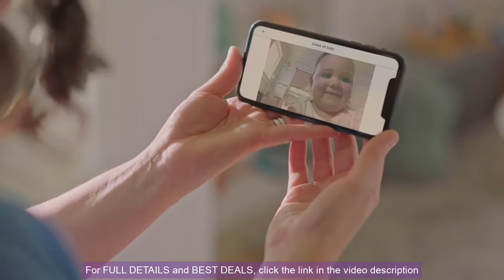ANIMAL ISLAND Aila Sit & Play Plus Read Aloud Stories All Included Virtual Preschool Learning System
ANIMAL ISLAND Aila Sit & Play
For FULL DETAILS and BEST DEALS,

ANIMAL ISLAND Aila Sit & Play Plus Read Aloud Stories All Included Virtual Preschool Learning System  for Toddlers Mom's Choice Gold Award  Letters, Numbers, Stories and Songs Best Baby Gift

✭ FEATURES ✭

☞ The AILA Sit & Play Plus includes AILA Sit & Play with the 400+ page Read Aloud Stories Book (bonus item) containing the complete library of all 60 storybooks included in AILA Sit & Play Virtual Preschool Learning System. Animal Island Learning Adventure (AILA) Original Series for toddlers (12+ months) - high-quality preschool content developed by educators and innovators for early learning when it matters the most. It’s hands-free, worry-free, ad-free and subscription-free with free updates.
☞ With unique hardware, AI software and exclusive content, an educational tool for parents to train their toddlers attention span early on and to support cognitive development, early literacy, numeracy education, social skills, and emotional growth during a toddler’s critical first years of learning.
☞ Engaging and fun content blended automatically for a toddler to sing along, dance, and learn ABC’s, 123’s, colors, shapes, words, stories (over 60 storybooks) and music (over 20 sing-alongs) together with their animal friends in the virtual preschool on the Animal Island so that parents have the peace of mind. AILA keeps track of the curriculum milestones and delivers the right content at the right time.
☞ AILA For Parents mobile app lets parents manage the 3 learning modes with curated playlists (Broadcast for exposure, Learning Session for learning and Lullaby for sleepy babies), check in on their toddler (phone based monitor), send photos and videos, and monitor the screen time.
☞ Great gift for toddlers to start their early learning journey before preschool.

✭ PRODUCT DESCRIPTION ✭

Monitor progress from anywhere
AILA Parent App
Adjust and monitor session time and device settings
Rate your child's session
Parent dashboard
Check in on your little one while AILA Sit & Play is in use
Send pictures or videos from your smartphone directly to the AILA Sit & Play - Mister Goose delivers your pictures and videos as mail to your little one

The owner of this channel is a participation in the amazon service LLC associates programs, an affiliate advertising program designed to provide a means for sites to earn advertising fees by advertising and linking to amazon.this content is provided "as is" and is subject to change or removal at any time.